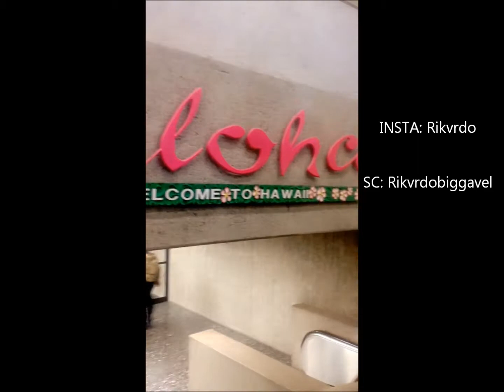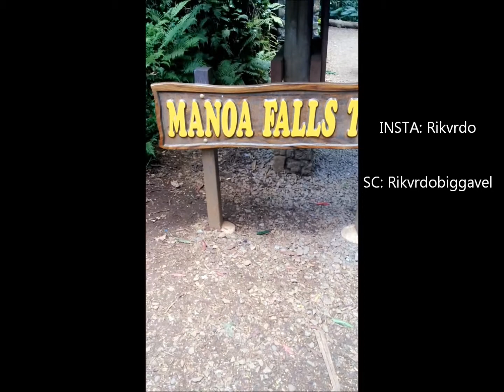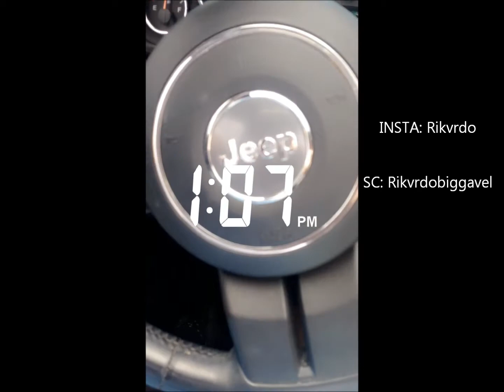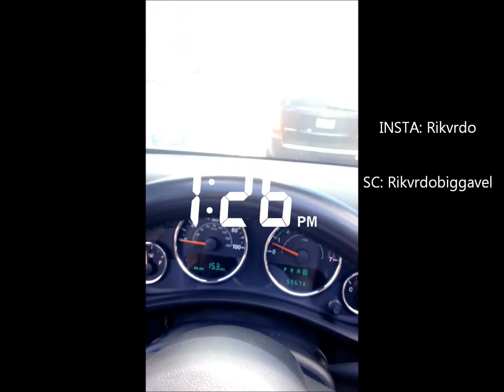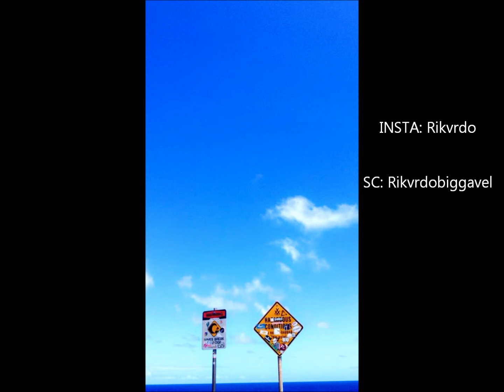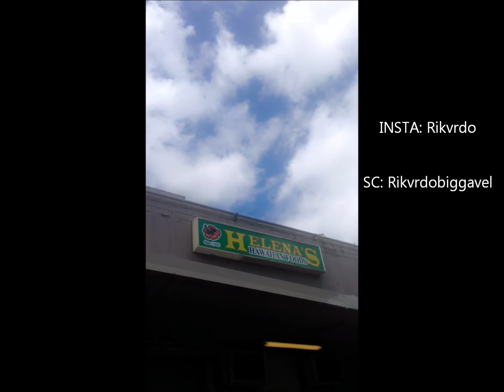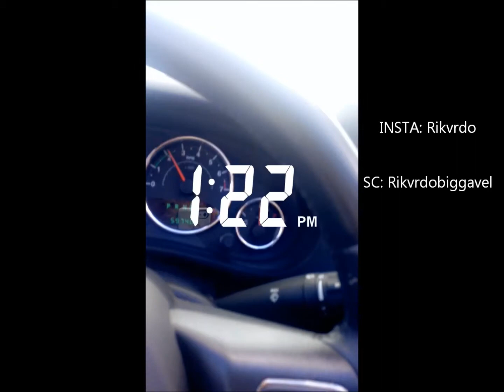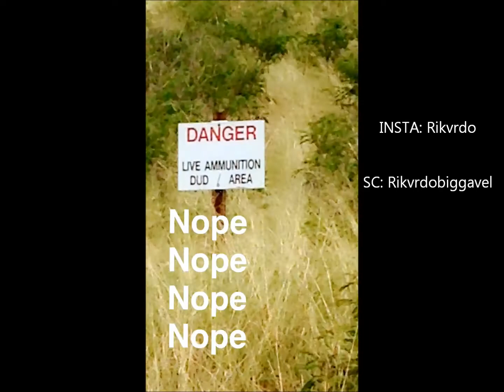MY HAWAII 2017 VLOG (SNAPCHAT)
My Trip to Hawaii via SNAPCHAT

FREEBOBBYSHMURDA